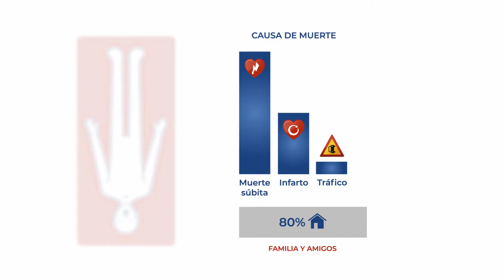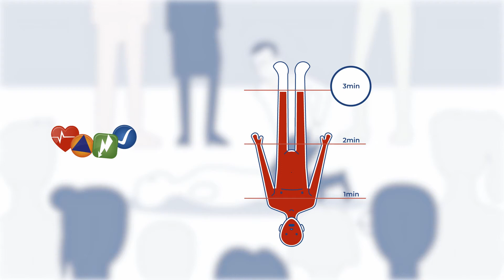Video Explicativo para Cardioprotección Civil